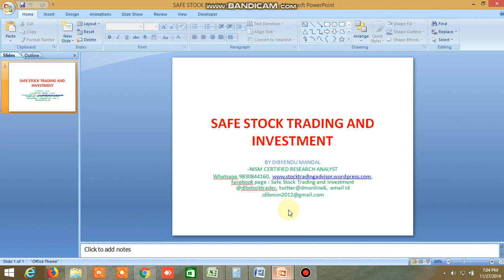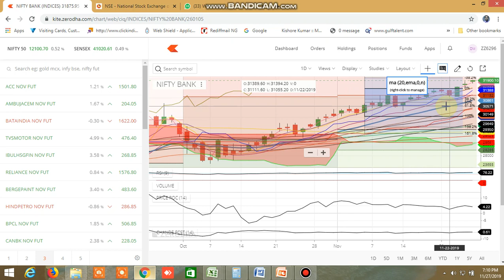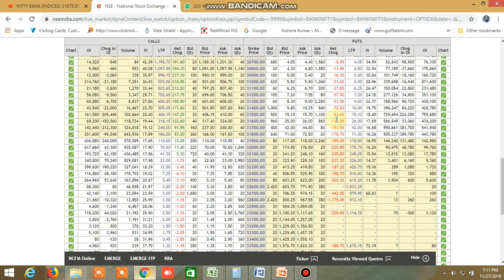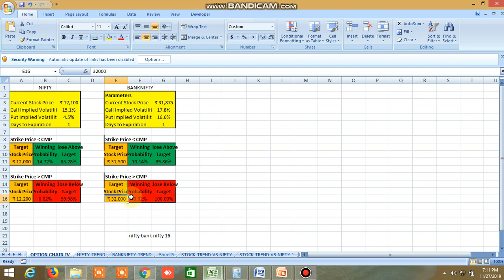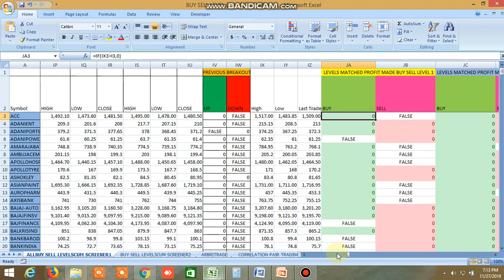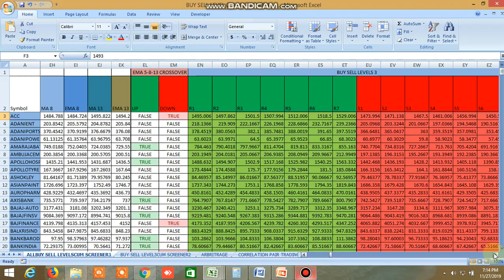NIFTY BANKNIFTY TOMORROW 28.11.2019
PROBABLE NIFTY BANKNIFTY DIRECTION FOR TOMRROW HAS BEEN PREDICTED.